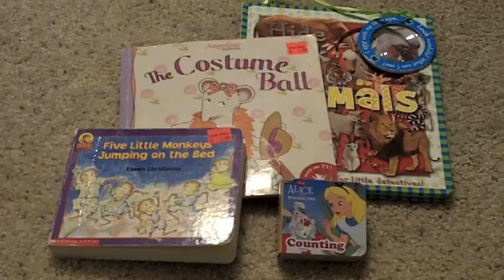Doctor Annabel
Dr. Annabel and Nurse Rigby tend to the sick and injured in Spohr Hospital.